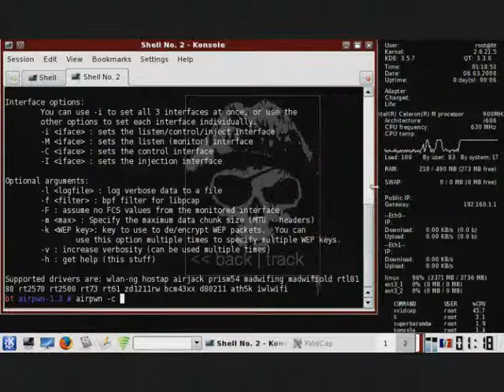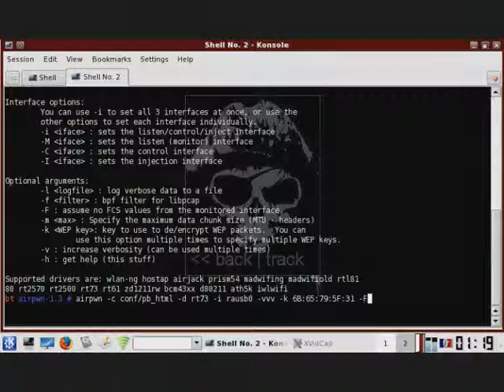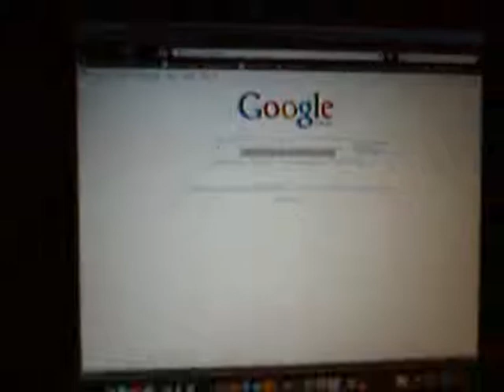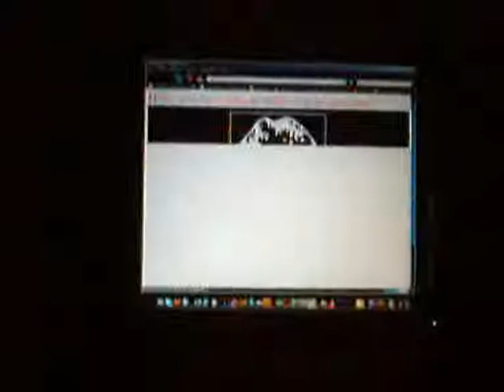Airpwn: Escucha de paquetes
Airpwn es una herramienta que escucha a todos los paquetes en la red inalámbrica.